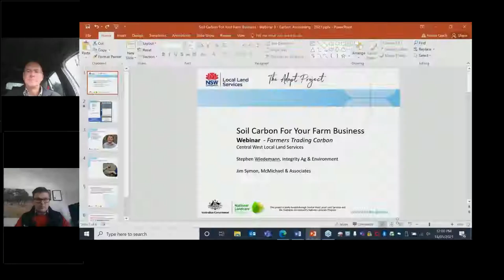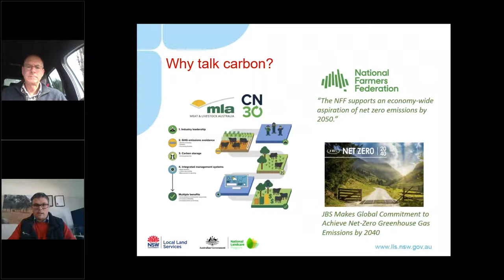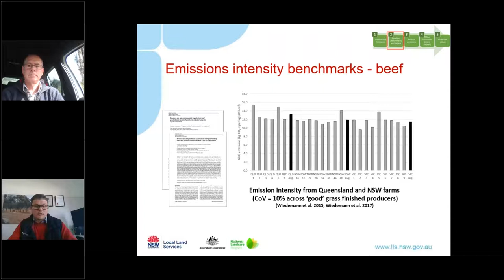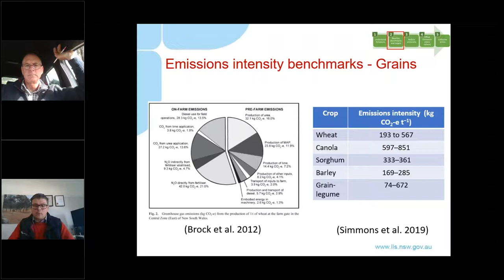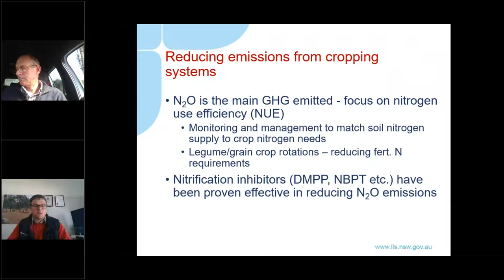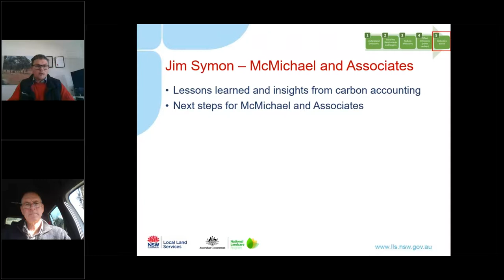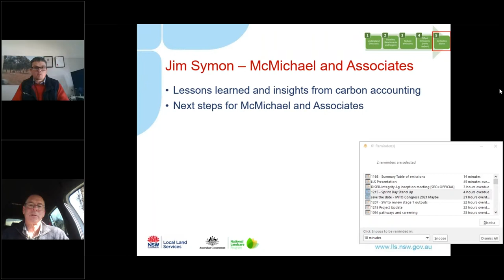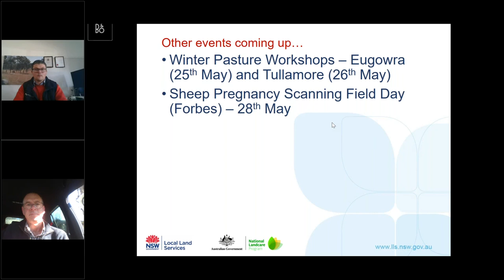Soil Carbon For Your Farm Business | Webinar 3: Carbon Accounting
In the third and final webinar of Central West Local Land Services' Soil Carbon for your farm business series we delve into carbon accounting with Dr Stephen Wiedemann, the Principal Scientist for Integrity Ag & Environment, who will discuss case studies from the Central West and share how other producers have used Carbon Accounting in their businesses.
This project is supported by Central West Local Land Services through funding from the Australian Government's National Landcare Program.